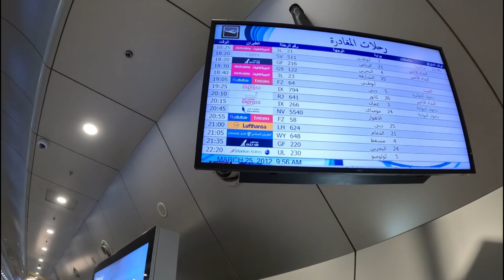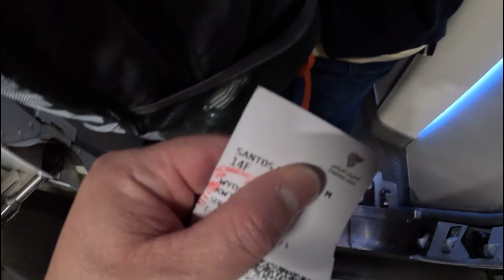BAKASYON2024 KUWAIT TO OMAN part 2